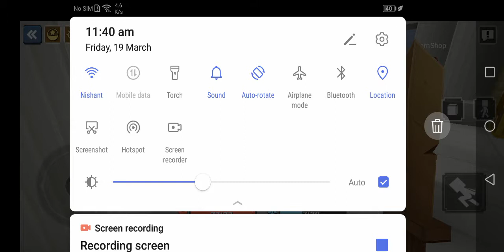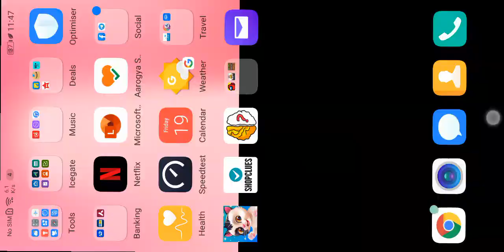My first game